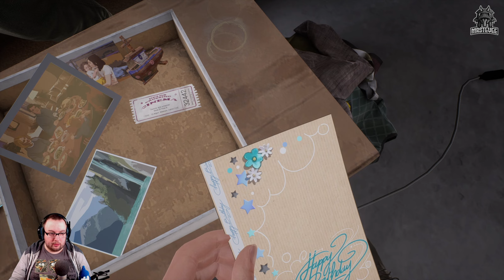Bemitleidenswert Sam ✧ Tell Me Why | #022